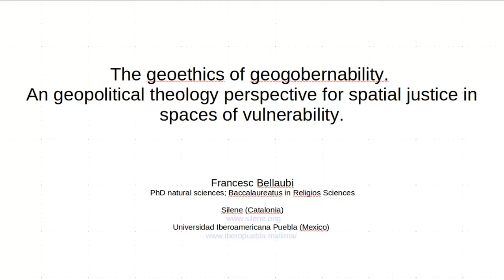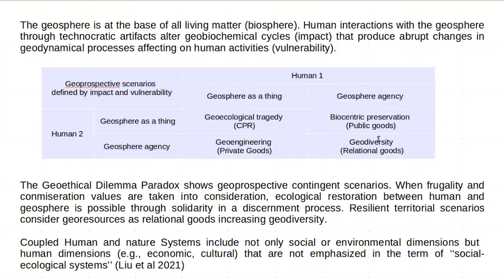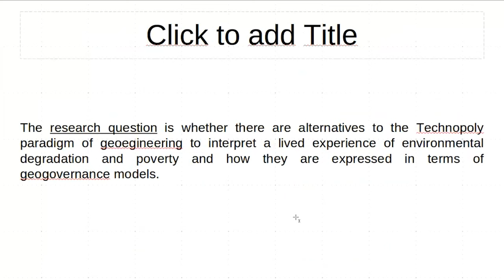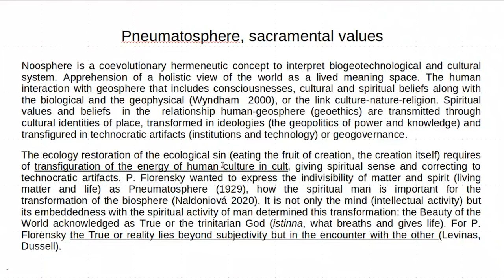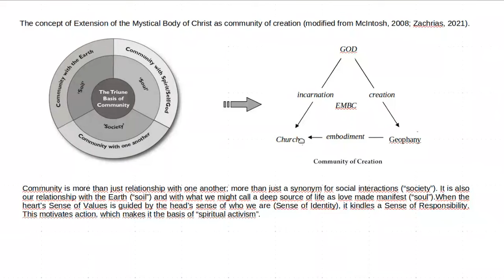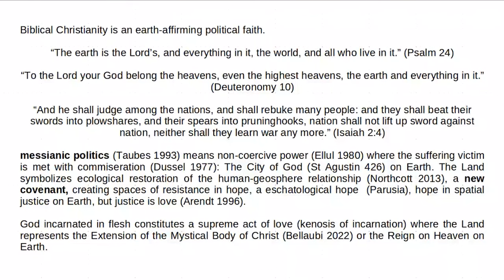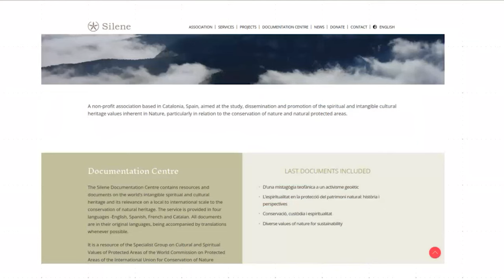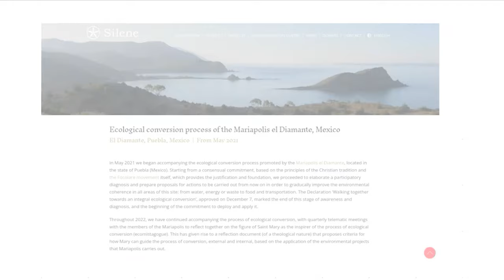Los dilemas geoéticos, una aproximación teológica para una justicia espacial.